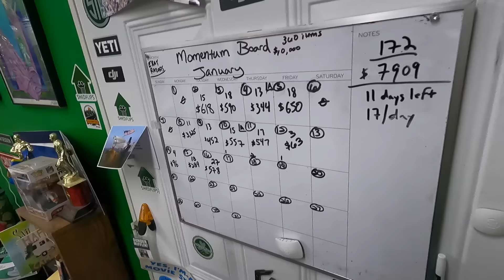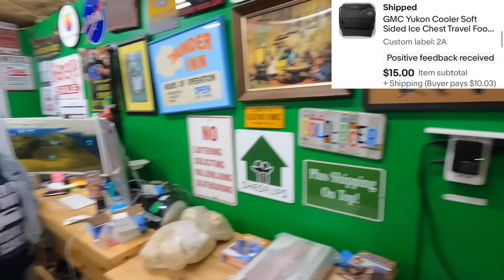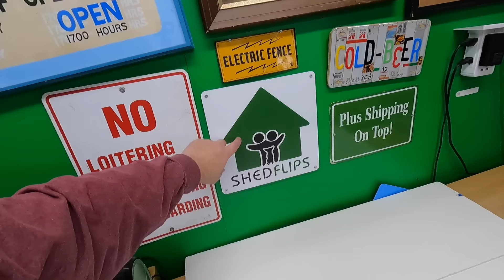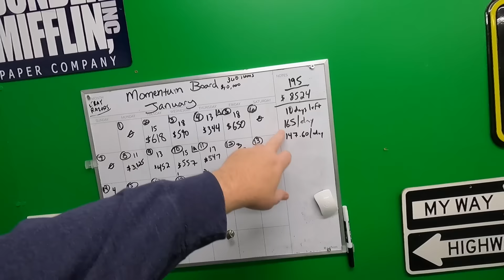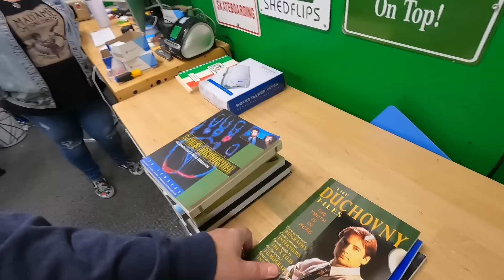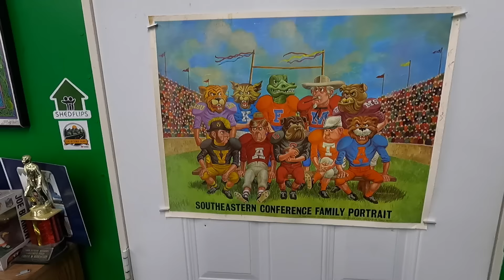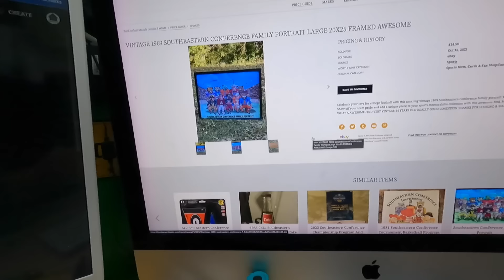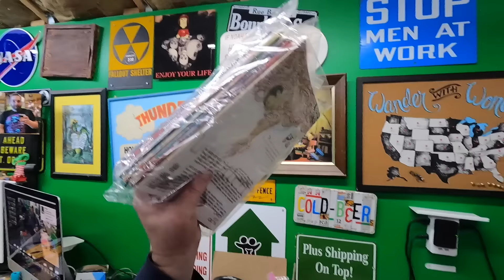We won't need to buy EBAY inventory for a few months